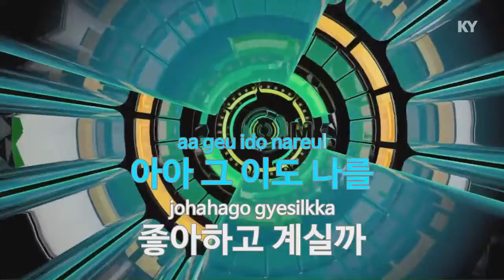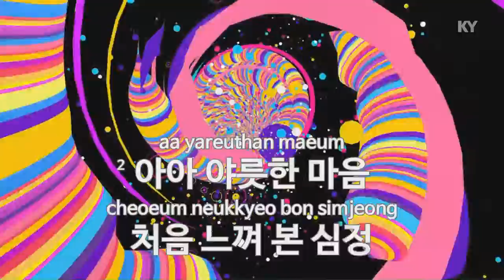tankwoo , 노란샤쓰입은 사나이